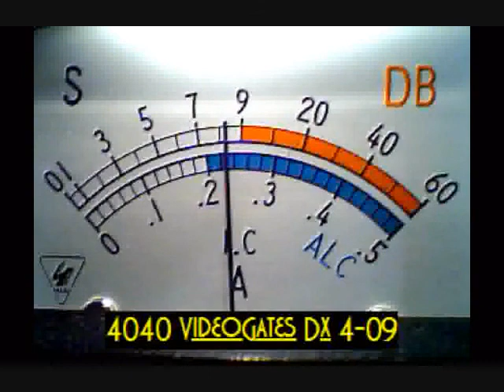454 Tard in the yard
long time cb Brother